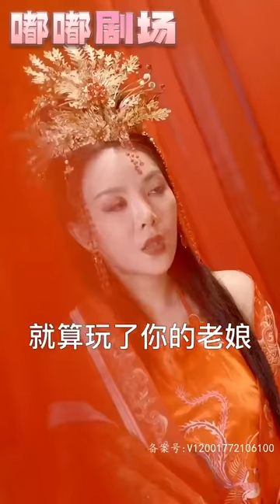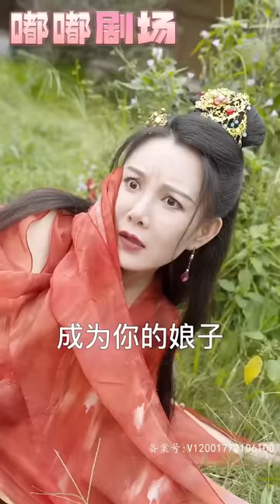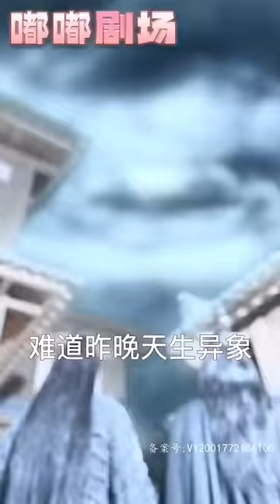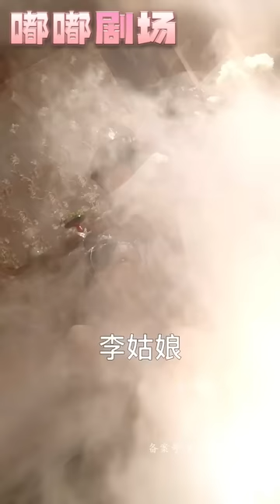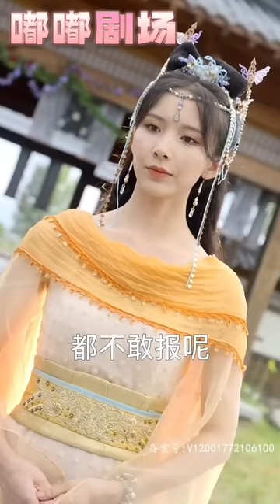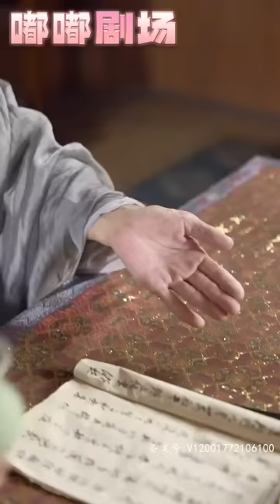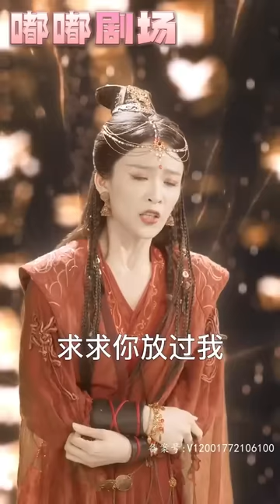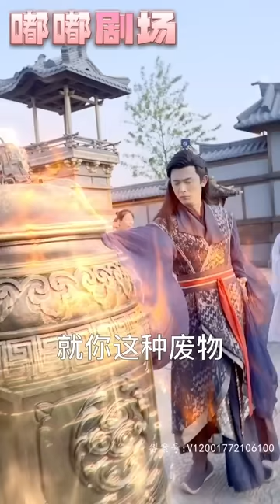想我林風本是地球有爲的青年，命運多舛來到这修行強者爲尊的世界！自己卻不能修煉，洞房花燭夜妻子還背叛自己！因禍得福我與煉天爐融爲壹體，吸收天地萬物開啓逆天修行大道！《逆天帝尊》第1~140集